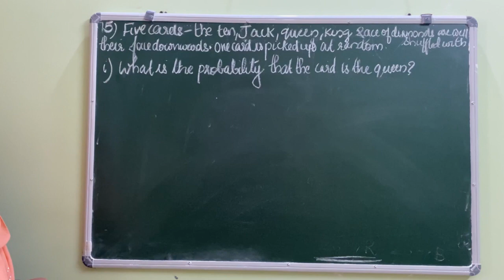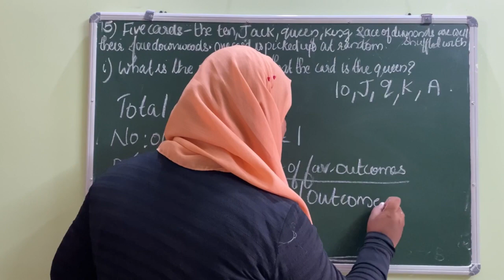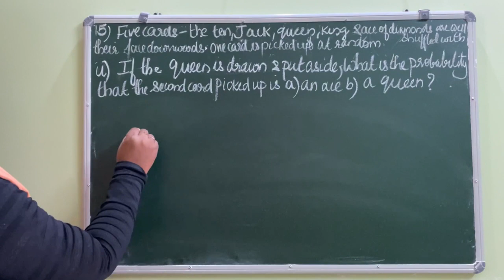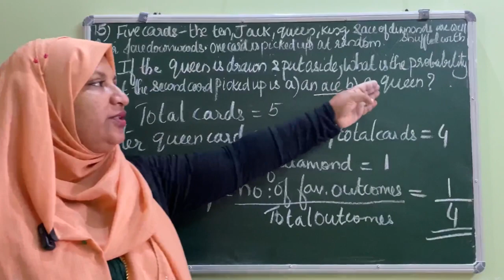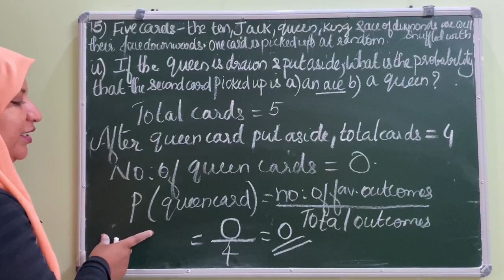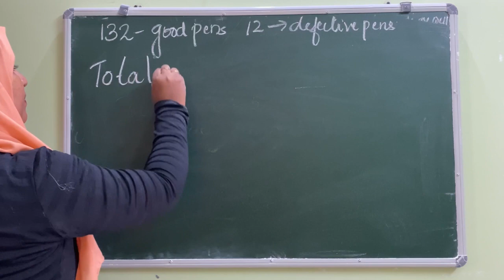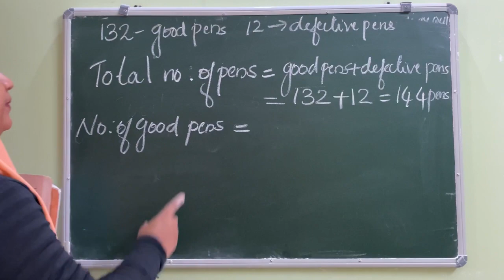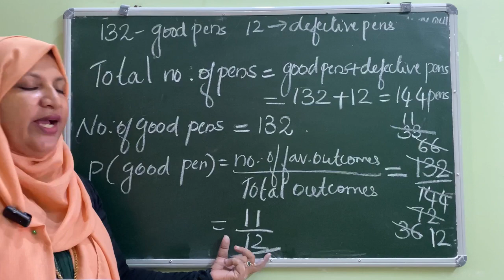Chapter 14 probability ex:14.1 q:15,16 CBSeClass 10 in Malayalam/new syllabus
Join @FaneMathsclassesFMC

Solution of Chapter 14 probability ex:14.1 q:15,16 CBSeClass 10 in Malayalam/new syllabus